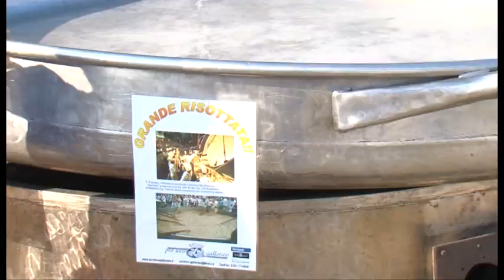Varese e il canottaggio: Lo spettacolo dei Mondiali Master.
Mondiali Masters di canottaggio: a Varese un'edizione da record

VARESE, 01 agosto 2013 - Sono 3.355 gli atleti iscritti ai Mondiali Masters di Canottaggio 2013 che si svolgeranno dal 5 all'8 settembre sul lago di Varese. Il dato più eclatante, però, è il numero di atleti-gara: 10.221. Ogni atleta iscritto, infatti, si può cimentare in diverse competizioni dal singolo all'ammiraglia dell'8+ e, domenica 8 settembre, anche nelle competizioni miste di uomini e donne.

Sono 633 i club remieri iscritti, provenienti da 454 città diverse in rappresentanza di 40 nazioni.

Il lago di Varese si conferma dunque un bacino di rilevanza internazionale in grado di attrarre atleti, amanti del remo, provenienti da ogni parte del mondo dalla Cina al Canada, dal Perù allo Stato di Israele. L'Europa vanta il più alto numero di partecipanti. La nazione con più imbarcazioni iscritte è l'Italia (731), seconda la Germania (657) e terza la Gran Bretagna (474) a seguire USA (256) e il Brasile (196).

In totale sono 3.793 gli equipaggi che gareggeranno sulle acque varesine. La società sportiva che ha iscritto il maggior numero di barche è la Dynamo Moscow Rowing Club (98); la seconda è la Società Canottieri Varese (81 barche), terza la danese Fredensborg Roklub (63) e quarta la Canottieri Gavirate (58).

La disciplina con il maggior numero di iscritti è il singolo maschile nella categoria D (over 50 anni) con 146 equipaggi. La gara con il maggior numero di atleti coinvolti è invece l'8+ maschile D (320).

L'età media dei partecipanti è di 52 anni e il primato maschile spetta allo svizzero Charles Eugsters nato nel 1919, quello femminile va, invece, alla spagnola Rosa Pie di 82 anni.

Fra i tanti canottieri che prenderanno parte alla World Rowing Masters Regatta 2013 anche numerosi ex campioni olimpionici, membri della Federazione Internazionale di Canottaggio (FISA) e del Comitato Organizzatore dei Campionati Internazionali di Canottaggio Varese 11-15.

«Il lago di Varese piace al mondo intero. Non lo diciamo noi, ma gli oltre 3 mila canottieri iscritti ai Masters -- ha dichiarato Dario Galli, Presidente del Comitato Organizzatore dei Campionati Internazionali di Canottaggio Varese 11-15 -- E davanti a questi dati, dire che a settembre sul nostro lago ci sarà tutto il mondo non è un'esagerazione. Accogliamo questo successo in termini di iscrizioni con orgoglio, ma anche con senso di responsabilità, poiché moltiplicheremo gli sforzi per garantire la massima efficienza organizzativa per la migliore riuscita dell'evento: dalla gestione del campo di gara all'accoglienza turistica, per un Mondiale Masters che resterà negli annali del canottaggio. E per far sì che questo bellissimo evento di sport e di festa lasci in tutte le persone che lo vivranno un ricordo indelebile della nostra provincia.»